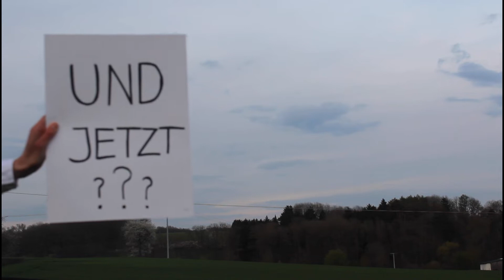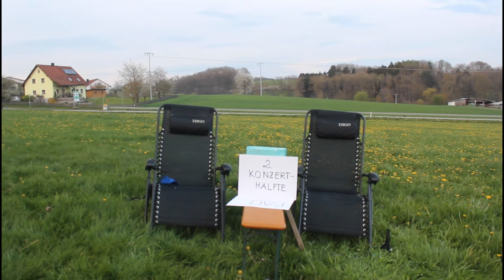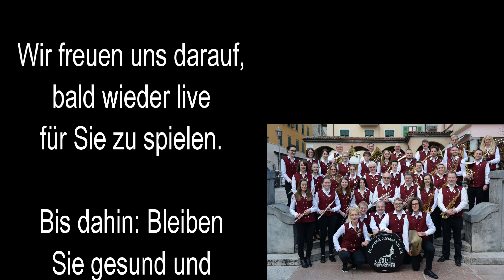Blasmusik Gebenbach - Online-Konzert 2021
Frühjahrskonzert der Blasmusik Gebenbach. Geht nicht wegen Corona? Geht doch!! Besondere Zeiten erfordern halt besondere Maßnahmen. Auf Grund der Corona-Einschränkungen muss unser Frühjahrskonzert schon zum zweiten Mal entfallen. Wir haben deshalb am eigentlichen Konzerttermin – 8. Mai 2021 um 20 Uhr – für Sie ein Online-Konzert vorbereitet. Sie sind herzlich eingeladen.
Aus dem Programm:
- Hallelujah
- Eventide Fall
- Star Wars Saga
und viele weitere tolle Highlights...